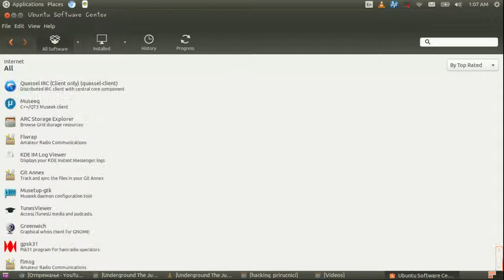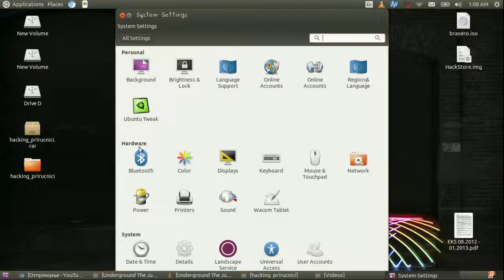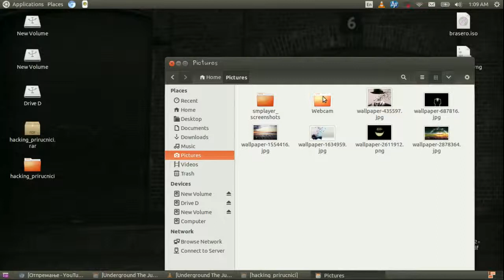L3y14 2up1j4n1n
Lejla Zupljanin